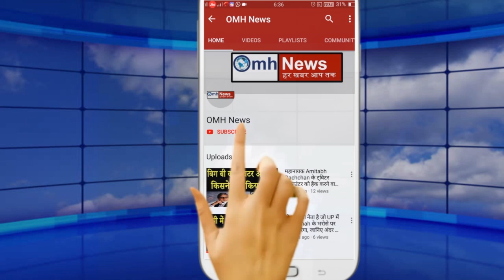Kejriwal ने Congress को दिया तगड़ा करंट! AAP का कांग्रेस पर बड़ा हमला!AAP के खुलासे से सब हैरान !